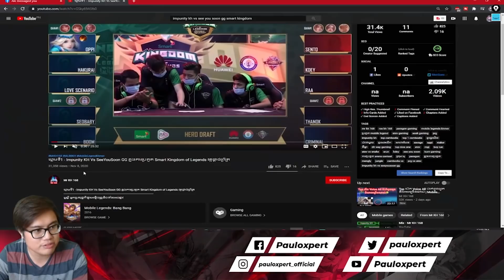ANOTHER LOOK AT CAMBODIA! IMPUNITY KH VS SEE YOU SOON GG | MLBB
Now that we analyzed a different game... Do you think Impunity KH is really ready for M2?